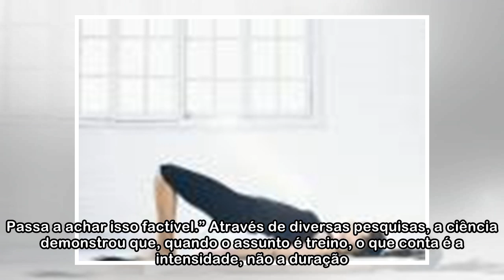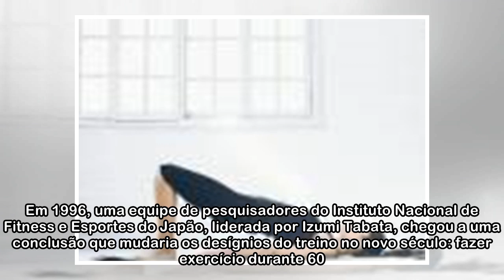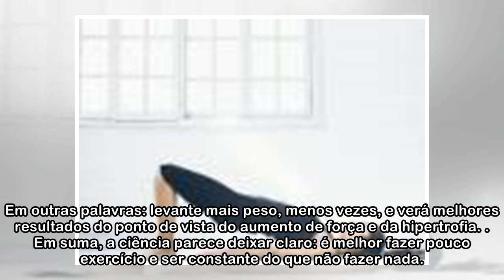Por que a ciência quer que façamos menos exercícios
Esqueça aquela história de passar horas na academia, sem pressa, para conseguir uma melhora. Só quatro ou cinco minutos, uma vez por semana, menos repetições... A ciência nos dá cada vez mais opções p...